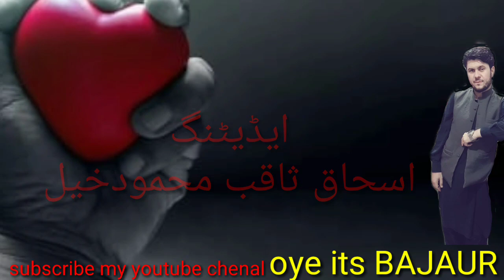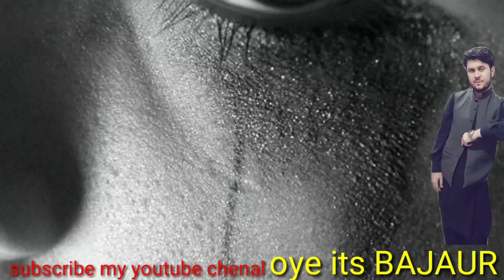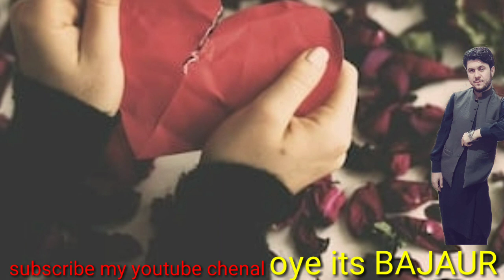Bajaur charmang chinar .muhammad gul pa yad ke khokuli nazam.دہ باجوڑ چارمنگ چینار مخمد گل پہ یادخکل